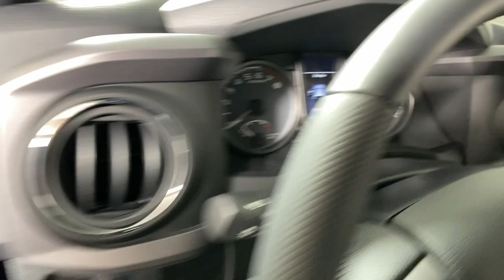2023 Toyota Tacoma Easton, Allentown, Bethlehem, Phillipsburg and Stroudsburg PA T57240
Magnetic Gray Metallic New 2023 Toyota Tacoma TRD Off-Road available in Easton, Pennsylvania at Koch Toyota. Servicing the Allentown, Bethlehem, Phillipsburg and Stroudsburg PA area.

Koch Toyota
3816 Hecktown Rd

Magnetic Gray Metallic 2023 Toyota Tacoma TRD Off-Road V6 4WD 6-Speed Automatic 3.5L V6 4WD.brbrRecent Arrival!
Axle Ratio: 3.91,Wheels: 16 Machined Contrast Alloy,Front Seats,Fabric Seat Trim,Radio: Audio,LED Headlights w/Black Bezel LED Fog Lights,TRD Off Road Package,Tonneau Cover,Technology Package,All Weather Floor Liner & Door Sill Protector (TMS),Quick Charge Cable (PPO) (TMS),Black Out Package (TMS),Bed Light (TMS),Door Edge Guard (TMS),Mudguards (TMS),120V/400W Deck Mounted AC Power,Engine Immobilizer,Blind Spot Monitor w/Rear Cross Traffic Alert,Qi-Compatible Wireless Charger,Front Door Smart Key System w/Push Button Start,Mesh Front Grille,Auto-Dimming Rearview Mirror w/HomeLink,Black Overfenders,Power Sliding Rear Window w/Privacy Glass,Rear Parking Assist Sonar,6 Speakers,Air Conditioning,Electronic Stability Control,Front Bucket Seats,Front Center Armrest,Leather Shift Knob,Tachometer,ABS brakes,Alloy wheels,Anti-whiplash front head restraints,Automatic temperature control,Brake assist,Bumpers: body-color,Driver door bin,Dual front impact airbags,Dual front side impact airbags,Front anti-roll bar,Front dual zone A/C,Front fog lights,Front reading lights,Front wheel independent suspension,Garage door transmitter: HomeLink,Heated door mirrors,Illuminated entry,Knee airbag,Low tire pressure warning,Occupant sensing airbag,Outside temperature display,Overhead airbag,Overhead console,Panic alarm,Passenger door bin,Power door mirrors,Power driver seat,Power steering,Power windows,Rear step bumper,Remote keyless entry,Security system,Speed control,Speed-sensing steering,Split folding rear seat,Steering wheel mounted audio controls,Telescoping steering wheel,Tilt steering wheel,Traction control,Trip computer,Turn signal indicator mirrors,Variably intermittent wipers,Front beverage holders,Auto-dimming Rear-View mirror,AM/FM radio: SiriusXM,Exterior Parking Camera Rear,Auto High-beam Headlights,Apple CarPlay/Android Auto,Emergency communication system: Safety Connect (1-year trial)